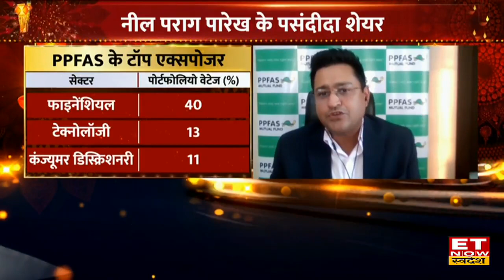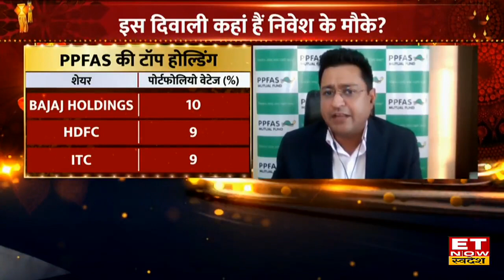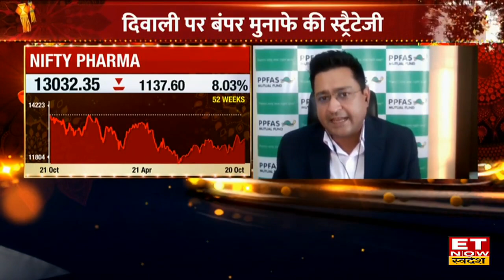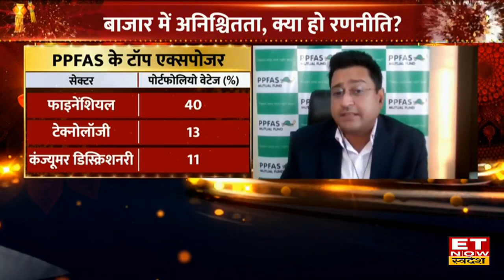Neil Parag Parikh: Global की Recession से Indian Stock Market को पक्के तौर पर होगा फायदा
PPFAS Mutual Fund CEO & Chairman Neil Parag Parikh in an exclusive interview with ET Now Swadesh
PPFAS Mutual Fund के Neil Parag Parikh ने Indian investor का US Fed में निवेश करने पर और अब US Market में 30% का Fall आने से US Market में कमजोरी पर ET Now Swadesh से बातचीत की, US Market में कंपनी के ज्यादातर निवेश टैक्स स्पेस में है इनमें कमजोरी आई है ऐसे में कई स्टॉक्स ऊपर भी चढ़े है। PPFAS के Portfolio में ITC, Coal India जैसे शेयरों पर फोकस है। जानिए बाजार पर Neil Parikh का नजरिया।
नील पराग पारेख रे मुनाफे के मंत्र
नील पराग पारेख पंसदीदा शेयर